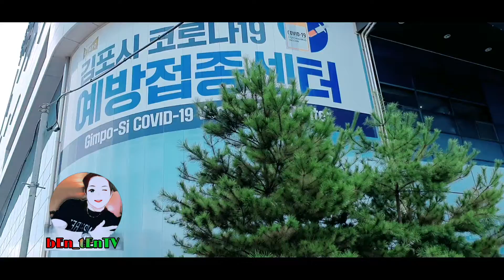VACCINE DAY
Vaccine day in South Korea